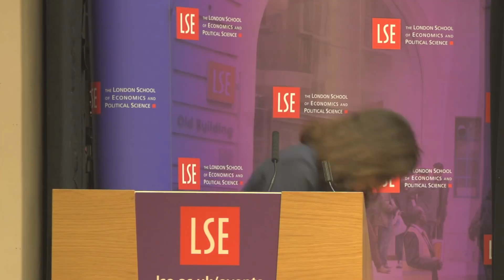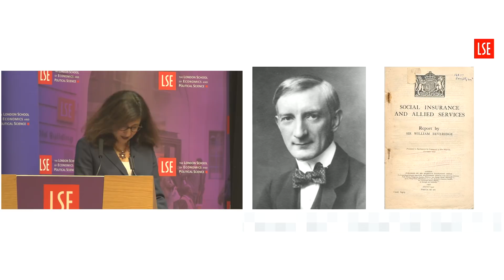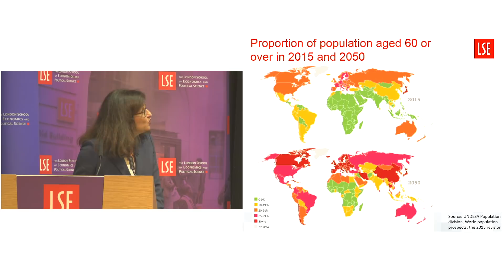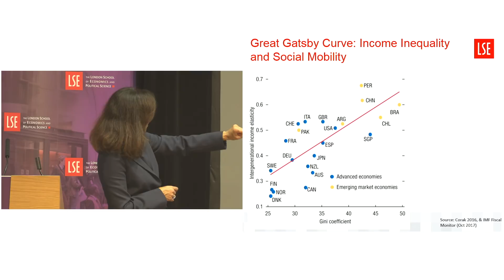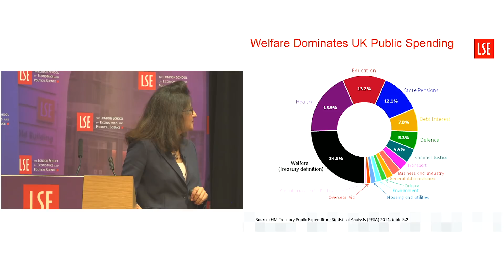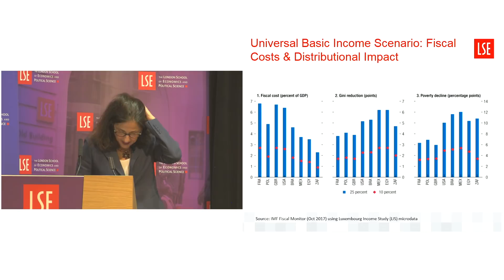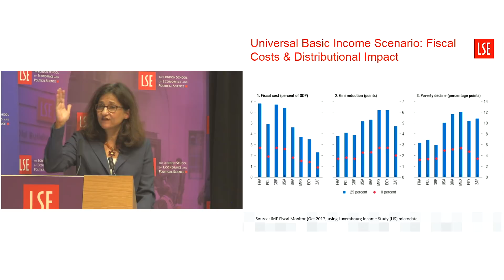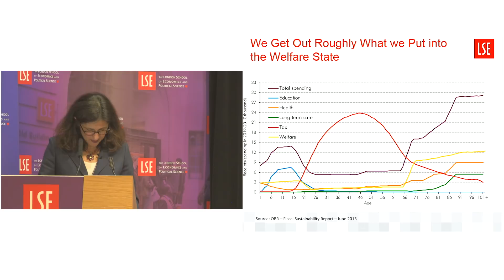LSE Events | Minouche Shafik | Beveridge 2.0 - Rethinking the Welfare State for the 21st Century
Speaker: Minouche Shafik

Panellists: Professor Sir John Hills, Dr Waltraud Schelkle, Professor Richard Sennett, Professor Alex Voorhoeve

Chair: Professor Dame Shirley Pearce

In November 1942, former LSE Director William Beveridge published a report that was to lay the foundation for Britain’s welfare state, caring for its citizens ‘from cradle to grave’. 75 years on, you are invited to join new LSE Director Dame Minouche Shafik, as she considers the future of social safety nets in a very different world economy.

Minouche Shafik is Director of the London School of Economics and Political Science. Prior to this she was Deputy Governor of the Bank of England.

John Hills is Richard Titmuss Professor of Social Policy at the London School of Economics and co-director of the LSE’s interdisciplinary International Inequalities Institute. He was director of the Centre for the Analysis of Social Exclusion from 1997 to 2016 and is currently Chair of CASE. His work has focused on inequality, the welfare state, and the role of social policy over the life course.

Waltraud Schelkle is an Associate Professor of Political Economy at the European Institute and has been at LSE since autumn 2001, teaching courses on the political economy of European integration at MSc and PhD level. She is an Adjunct Professor of economics at the Economics Department of the Free University of Berlin. Dr Schelkle is also a (non-resident) Senior Fellow at the American Institute for Contemporary German Studies (AICGS), Johns Hopkins University, Washington D.C. and Chair of the Advisory Board of the Centre for Social Policy Research (Zentrum für Sozialpolitik) in Bremen.

Richard Sennett (@richardsennett) writes about cities, labor, and culture. He teaches sociology at New York University and at the London School of Economics.

Alex Voorhoeve is Professor of Philosophy in the Department of Philosophy, Logic and Scientific Method at the LSE and part-time Visiting Professor of Ethics and Economics at Erasmus University Rotterdam.

Shirley Pearce is currently Chair of Court and Council at the London School of Economics and Political Science (LSE).

Beveridge 2.0 - Rethinking the Welfare State for the 21st Century

The core theme of Beveridge 2.0 is to run throughout this academic year, informing how LSE shares its research and its societal impact. Engagement activities such as the LSE’s acclaimed public events programme, schools outreach work and LSE Festival will shine a light on the ‘Five Giants’ identified in the Beveridge report, re-cast for the 21st century and for the global context. Originally described as Want, Disease, Ignorance, Squalor and Idleness, today’s giants are framed as the challenges of poverty; health and social care; education and skills; housing and urbanisation; and the future of work.

LSE’s community is coming together for the LSE Festival (19 – 24 February 2018) to explore these themes as deeply as possible, and to consider the interconnectedness of the themes. Cross-cutting questions, such as the issues of rights and expectations of citizens with respect to welfare provision; questions of who decides, who provides and who pays for welfare provision; and sustainability – financial, environmental and social will be addressed, along with the identification of ‘missing Giants’ that a modern day Beveridge would prioritise instead.